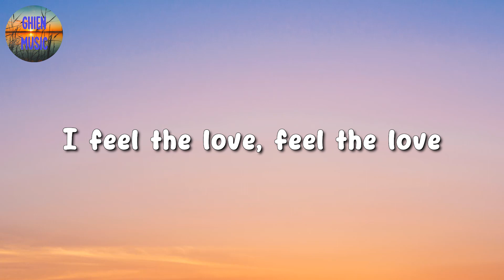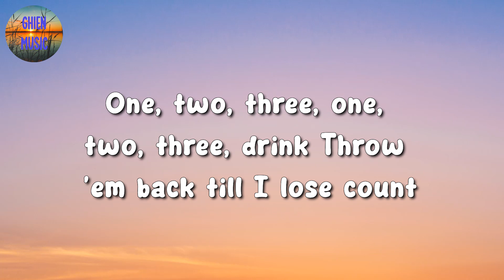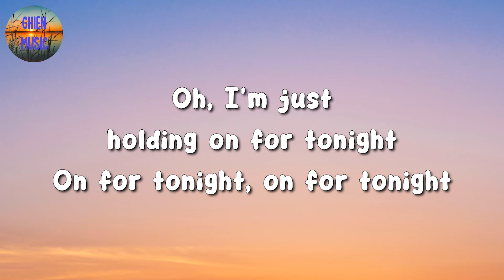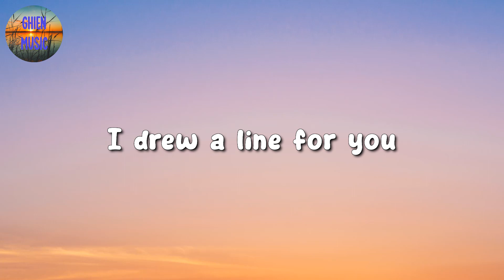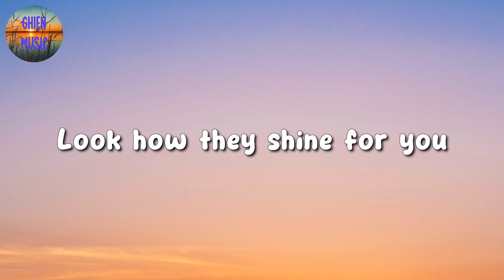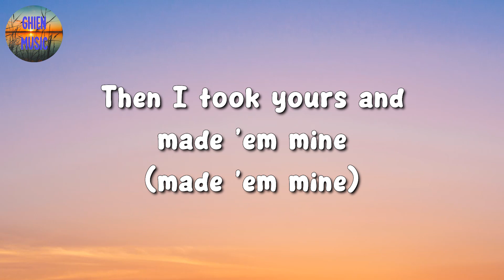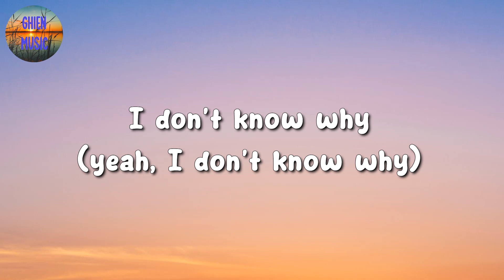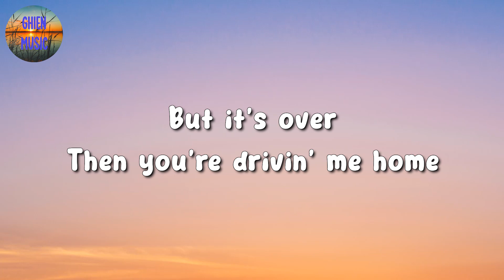🎵 Sia – Chandelier || Coldplay, Halsey, Lizzy McAlpine (Mix Lyrics)